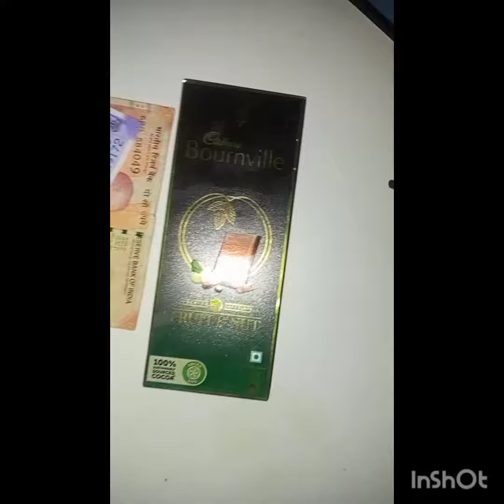raksha Bandhan special,👸bengali👰 ✨funny 😄youtube🤘